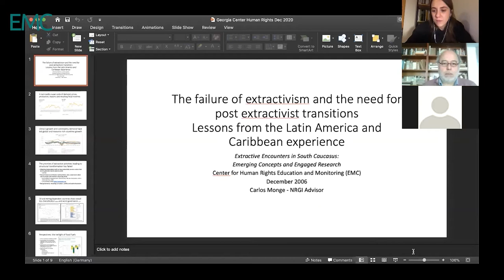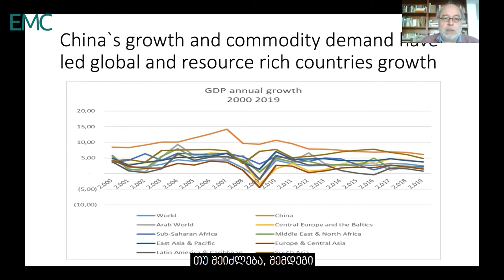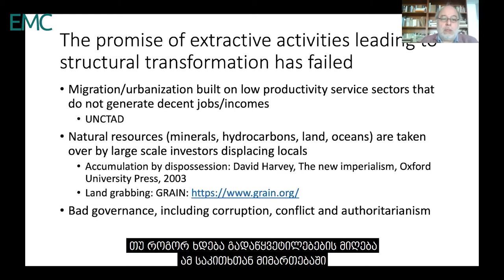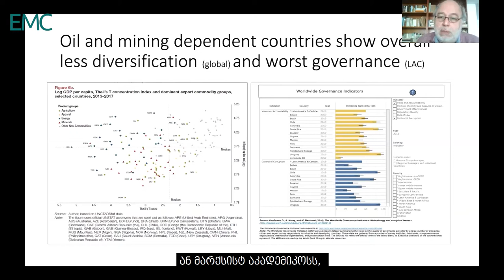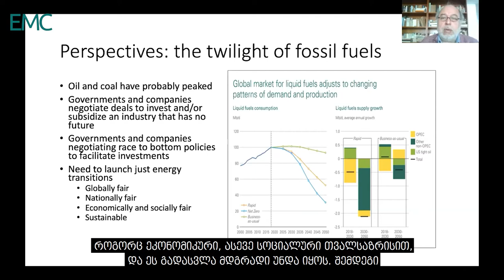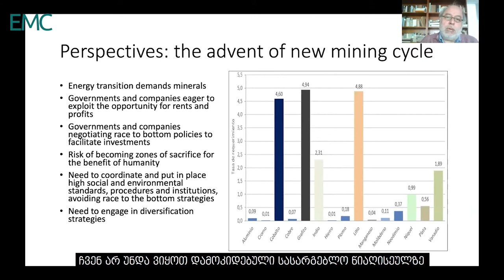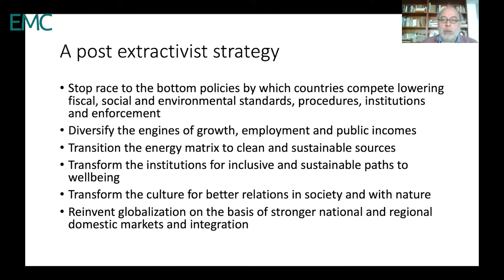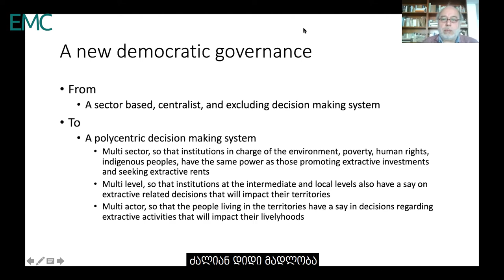კარლოს მონჯეს ლექცია: „ექსტრაქტივიზმის ჩავარდნები და პოსტ-ექსტრაქტივისტული ტრანზიციის აუცილებლობა“